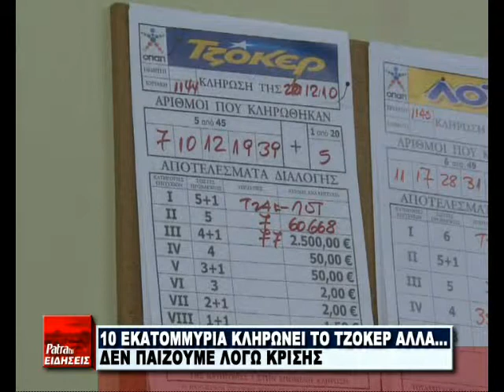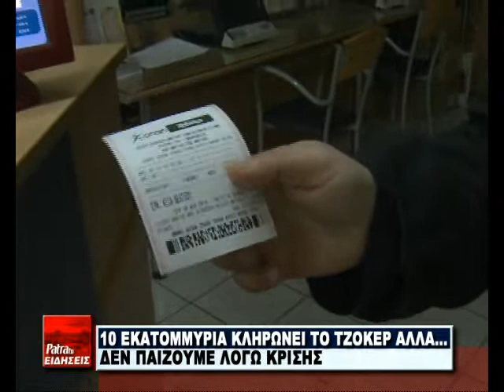R4 TZOKER KRISH